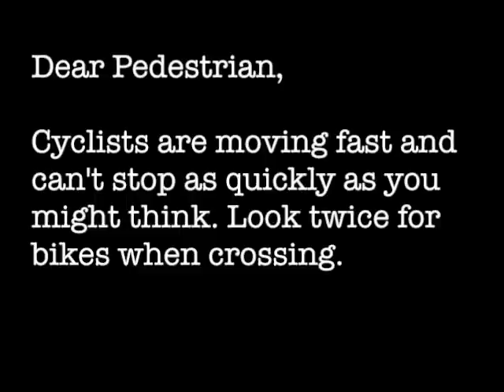My Morning Ride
A short film featuring cycling in Chicago. One morning ride marred by an unfortunate incident...